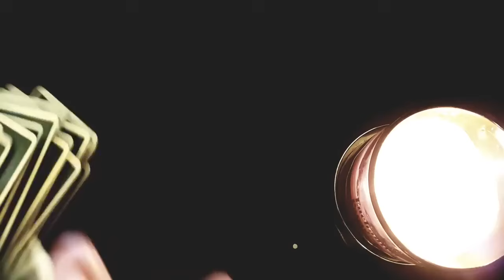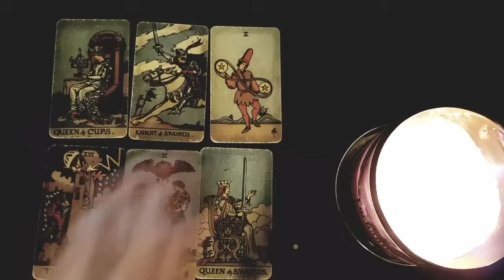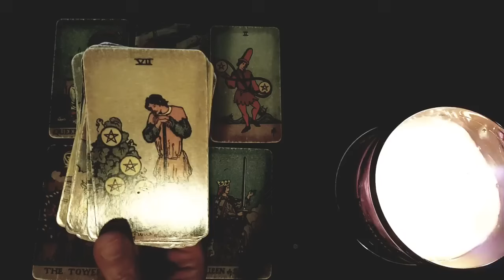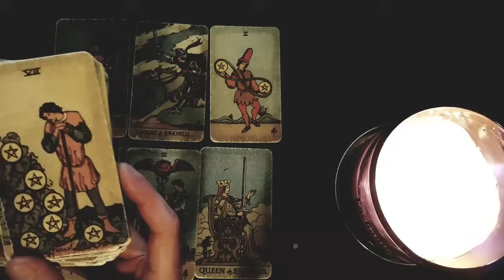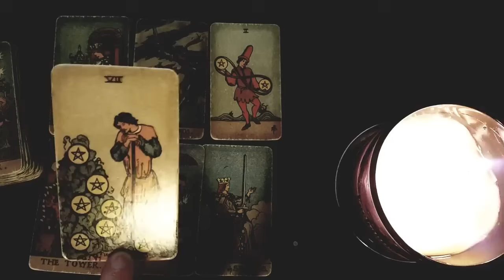LIBRA 🩷 YOU ARE ON THE PERFECT FREQUENCY TO SEE THIS MESSAGE ABOUT YOUR PERSON